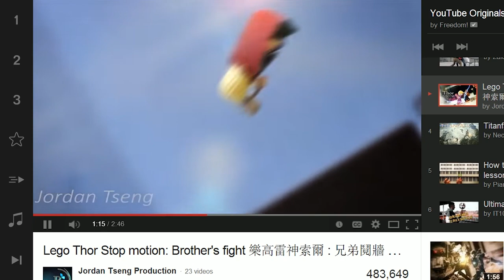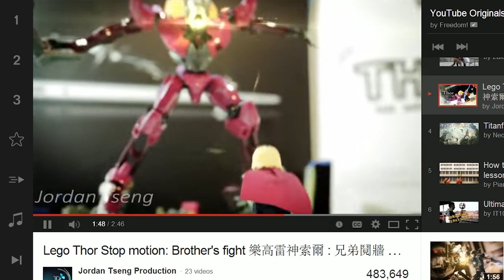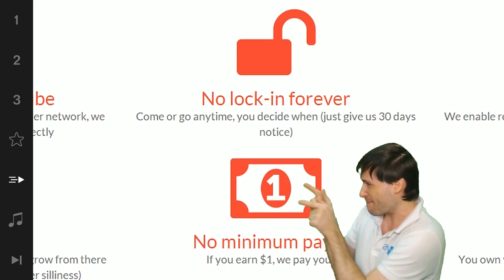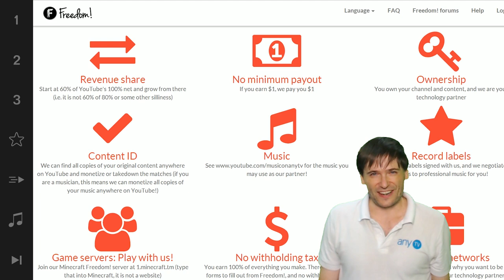★ Thor joins Freedom!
XSplit

Music

Discover any.TV!